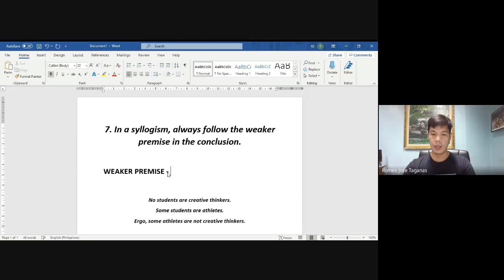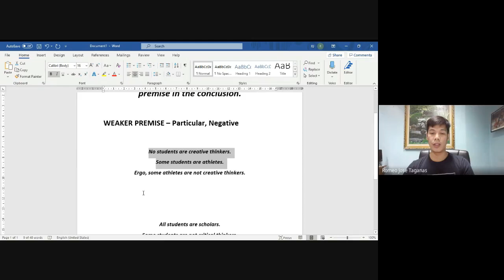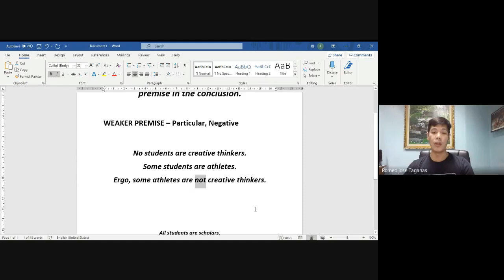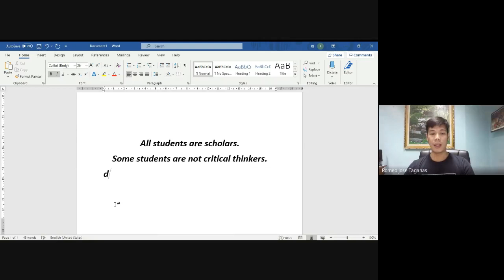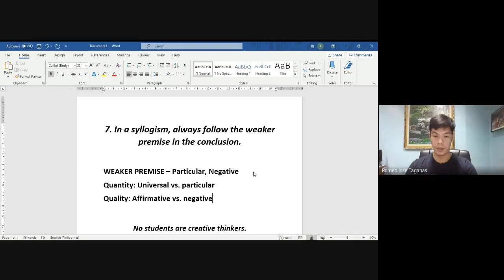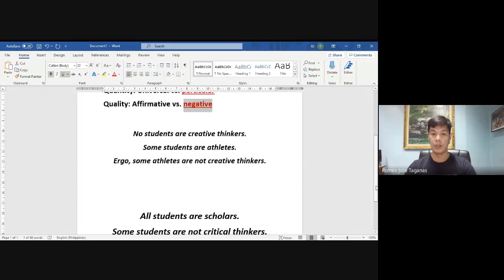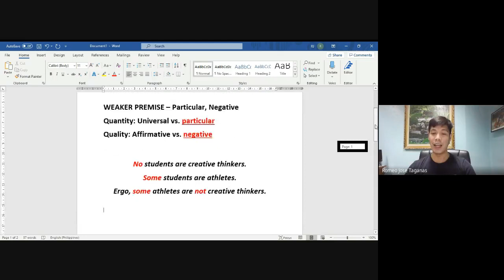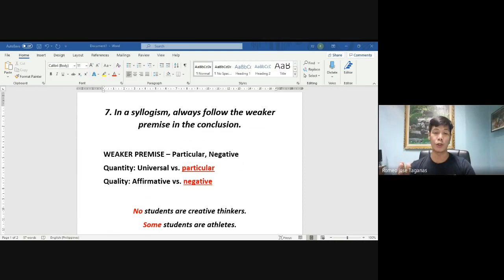Categorical Syllogism - 7th General Rule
Between a particular and a universal proposition, the former is weaker.
Between an affirmative and a negative proposition, the latter is weaker.